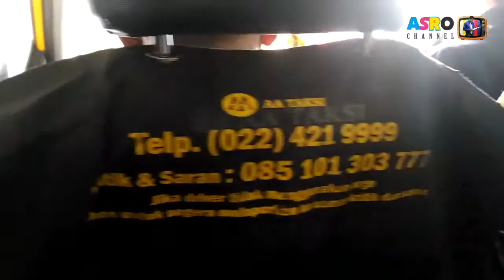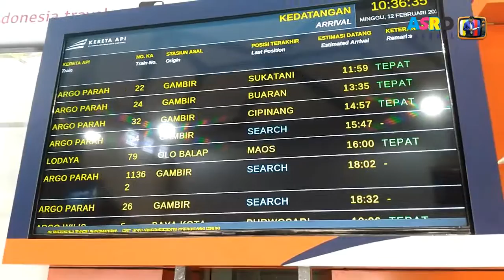Bandung-Gambir Jakarta dengan KA Argo Parahyangan